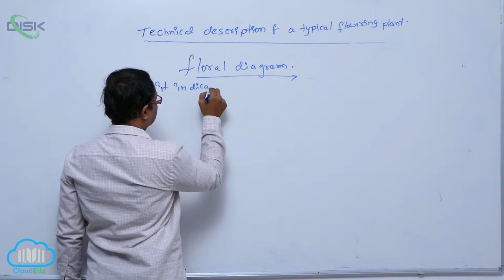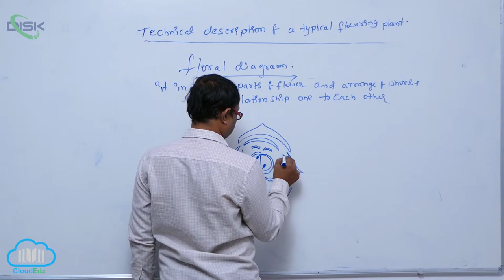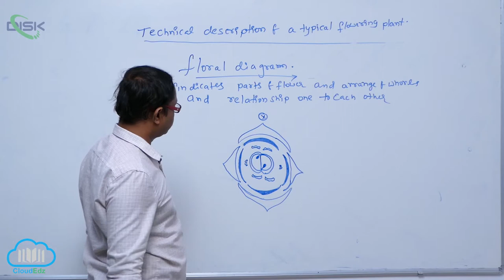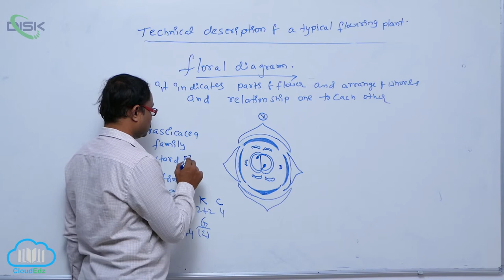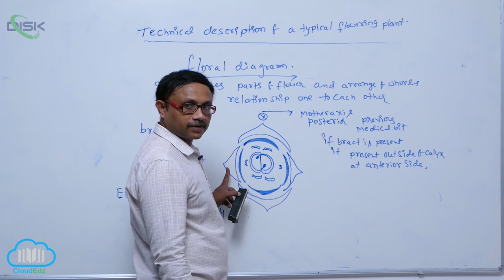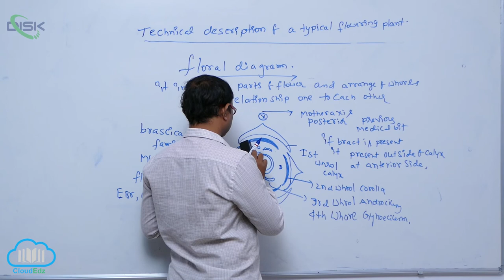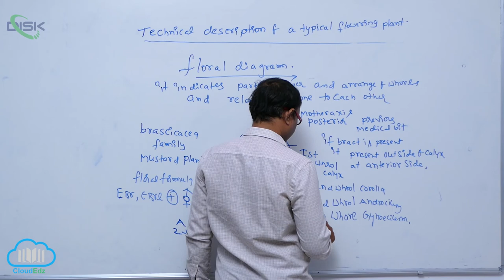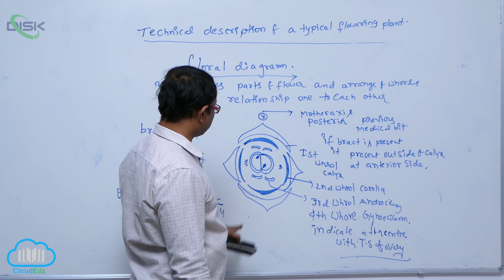DESCRIPTION OF SOME IMPORTANT FAMILIES || BRASSICACEAE || Disk Telangana